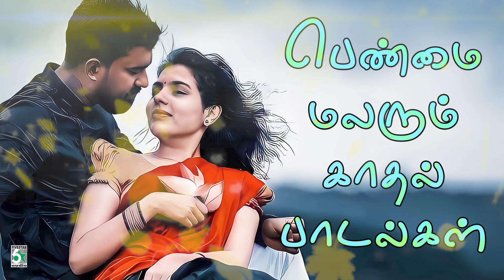💜பெண்மை மலரும் காதல் பாடல்கள் | 🎵 Melody songs | Romantic songs| Yuvan Shankar Raja | Ilaiyaraaja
1.Mottu Vediththadhu  @ 00.00
Nearupoo
Harini
Soundaryan

2.Nandri Solla Unakku @ 06:31
Marumalarchi
Mammootty|Devayani
Hariharan, Amrutha
S.A.Rajkumar

3.Yetho Yetho @ 10:12
Thullura Vayasu
Karthik, Gopal
Karthik Raja

4.Kannadi Poopole @ 14:53
Anbha Azhaga
Akash|Preethi|Lavanya
Parvathi
S. Arul Murugan
Kalaikumar

5.Otha Usurukulla @ 20:20
Thittakudi
Ravi|Aswitha
Sainthavi
Selvanambi
Ekathasi

6.Pankajame Rangamaniye @ 25:44
Marumalarchi
Mammootty|Devayani
Chitra
S.A.Rajkumar

7.Ethanai Ethanai @ 30:23
Thavasi
Shankar Mahadevan, Sujatha
Vidyasagar

8.Kakkai Siraginile  @ 34:26
Idhu Kadal Varum Paruvam
Harish kumar|Kiran|Laxmi priya
Madhumitha, Kasthuri Raja
Karthik Raja
Kasthuri Raja

9.Viral Pattal @ 38:47
Suriya Devan
Chithra
Deva

10.Mazhaithuli Mazhaithuli  @ 43:39
Iravu Paadagan
Babuganesh|Shiva|Alphonsa|Gumtaj
Anuradha Sriram
Rajeshkhanna

11.Kalliyadi Kalli @ 48:24
Nandhaa
Anuradha Sriram

12.Unnai Ennakku  @ 52:28
Azhagar Malai
R.K|Banu
Bhavatharini
Ilaiyaraja
Palani Barathi

4.Click and watch Itunes Songs - Srikanth Deva Super Hit Collection Songs

5.Click and watch Saavan Songs - Hits Of Shankar Mahadevan Vol-2 super Songs